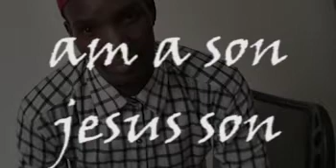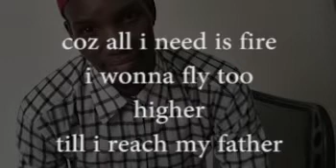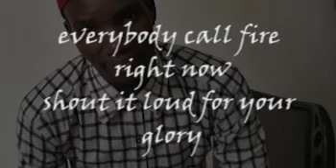Fire dance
Lyrical video